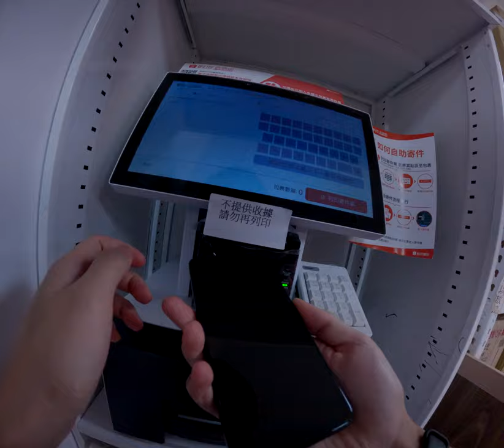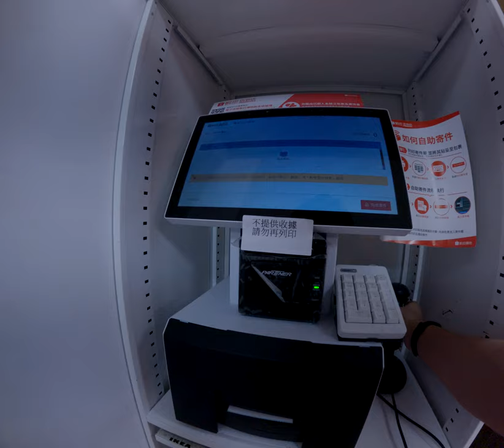蝦皮店到店快速寄貨過程簡單流程輸入單號貼上貼紙掃描出貨即可收藏紀錄 2